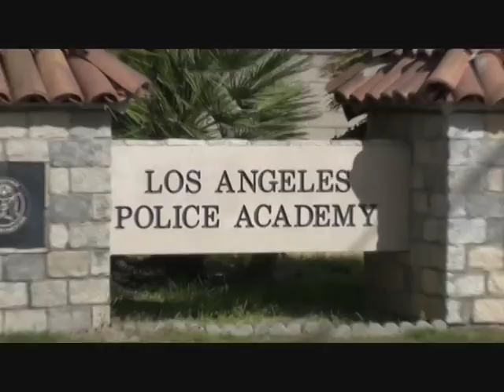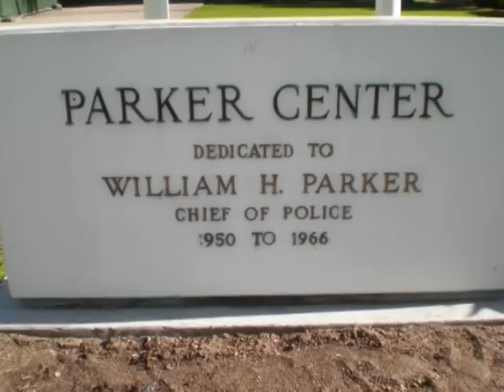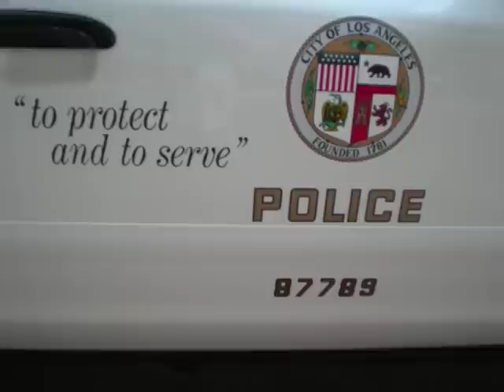LAPD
The  Los Angeles Police Academy training (and retraining) center followed by the current headquarters of LAPD (Parker Center) and ending with a quick look at the new headquarters under construction.